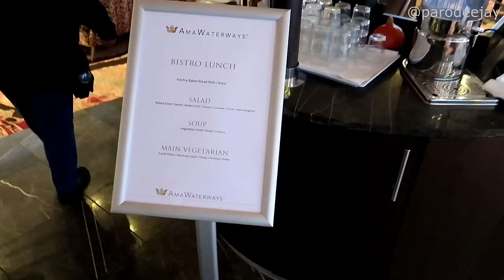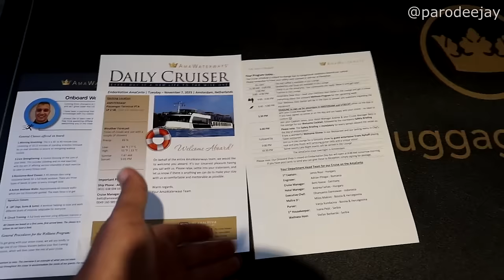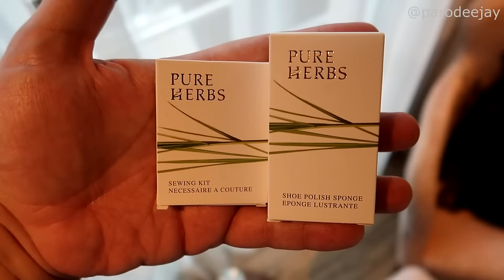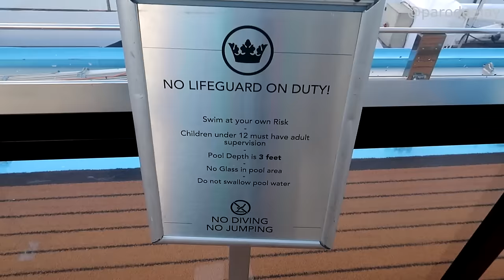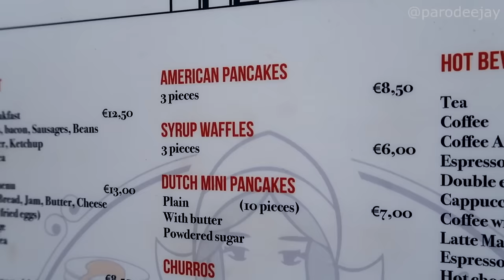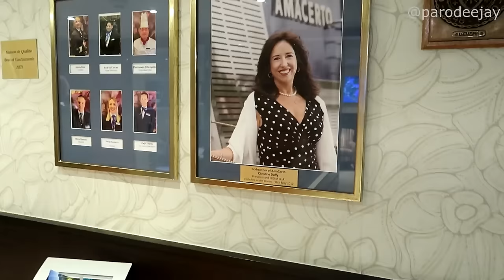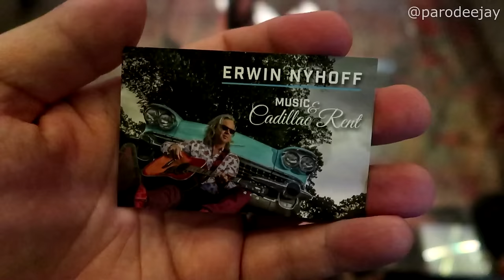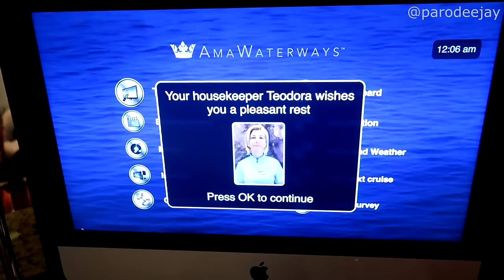AmaCerto Pt.1 - Our First Ever River Cruise! - Embarkation Day - Exploring Amsterdam, Netherlands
It's time for our first ever river cruise! Join us as we hop onboard AmaCerto in Amsterdam for seven days of floating around The Netherlands & Belgium. In this vlog, we'll check out the ship for a bit before wandering off through the streets of Amsterdam... then we'll get back onboard for a welcome party and muster drill combo, dinner in the main dining room, local guitar entertainment, an evening of piano tunes and DJ music, and more madness!! :D

00:00 BOOM!
00:04 Welcome To The Vlog
01:22 Let's Board The Ship
03:01 French Balcony Cabin Tour
06:30 Reading & Learning
09:29 Exploring The Ship
11:33 The Streets Of Amsterdam
16:42 Muster & Welcome Party
18:07 Dinner In The MDR
20:13 Local Guitar Tunes
22:31 Piano & DJ Man
24:04 The Evening Ends

We're heading out on our first ever European river cruise! Join us for seven days onboard AmaCerto out of Amsterdam as we explore The Netherlands & Belgium with stops in Utrecht, Veere, Ghent, Bruges, Brussels, Antwerp, Dordrecht, and Kinderdijk. We sailed from November 7-14, 2023 on this AmaWaterways cruise... let's do this thing!! :D